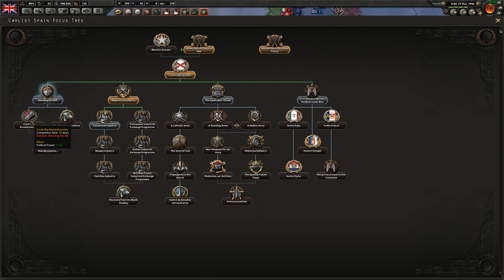LETS PLAY - Hearts of Iron IV - Kaiserreich - Great Britain - Part 9 - DB333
Going after those damn potato eaters now.